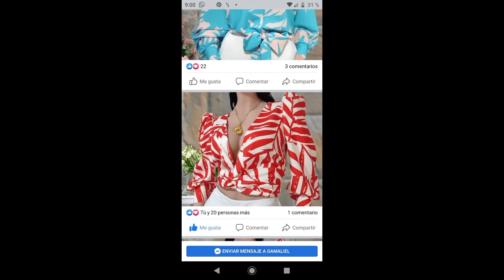Tank top V-neck and high waist short with belt